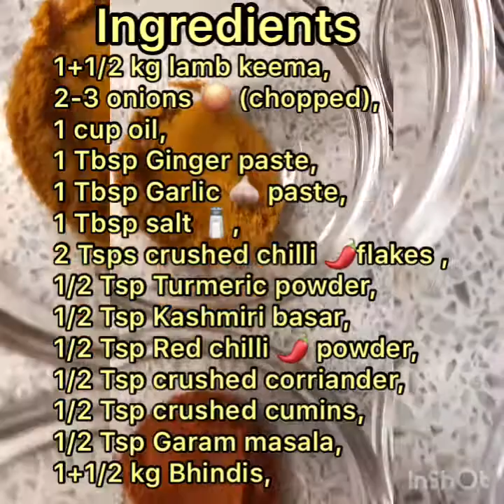how to make KEEMABHINDI Salan Recipes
Desifoods cooking